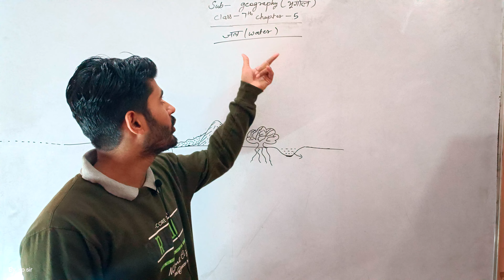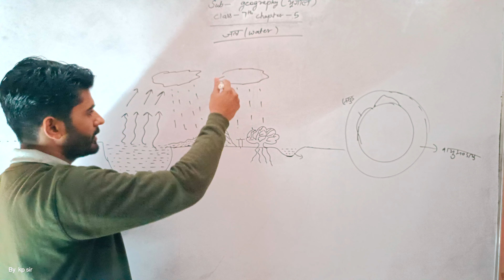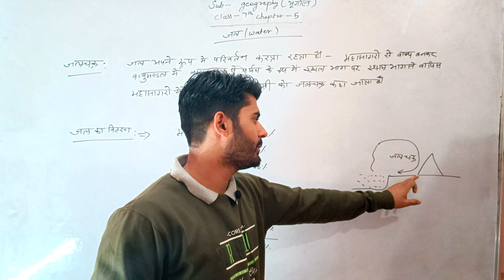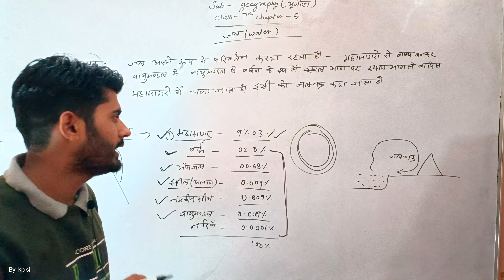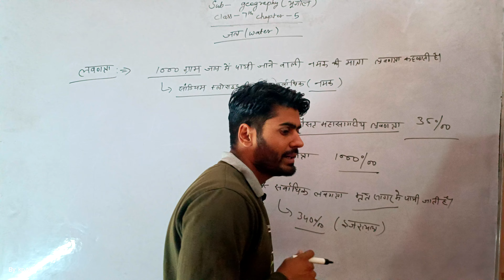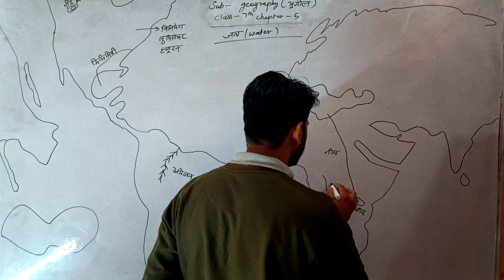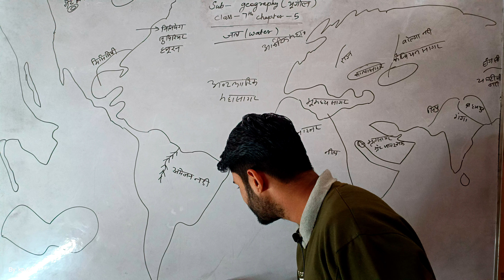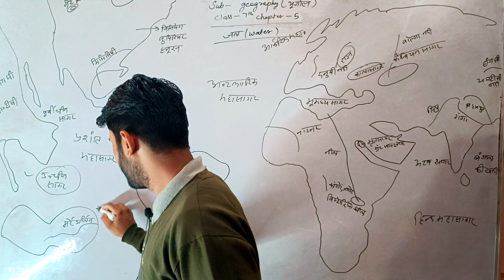जल water।। class-7 chapter-5 ।। Hindi medium